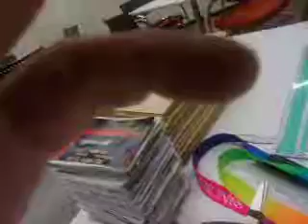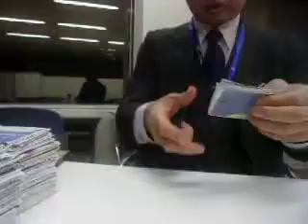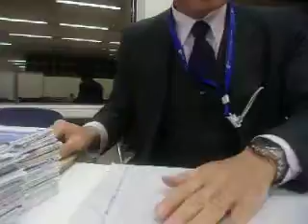GEDC3158 2016.11.29 JST 資料